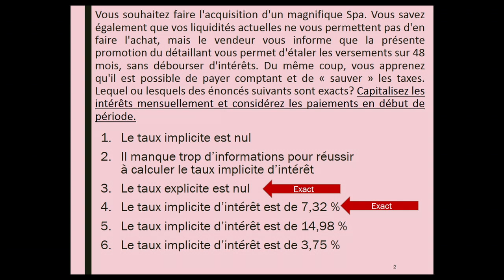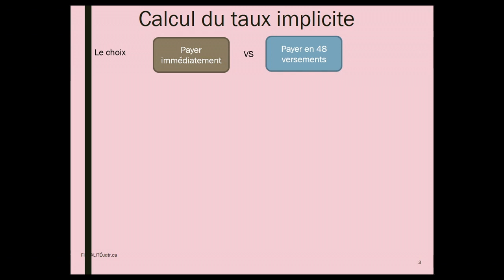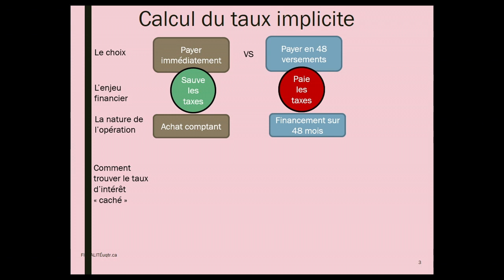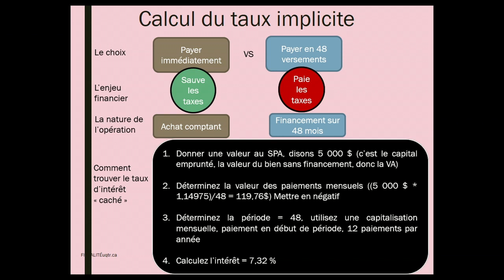Semaine 2 - Capsule 1 - Les outils de la planification de la retraite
Première capsule de la Semaine 2 (Classe inversée) de mon cours Finances personnelles et planification fiscale -  Hiver 2019